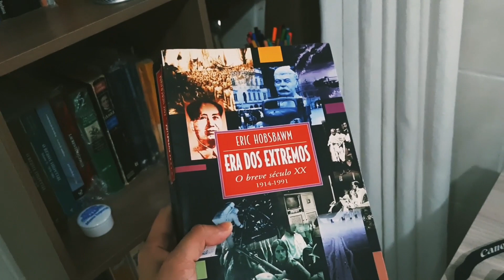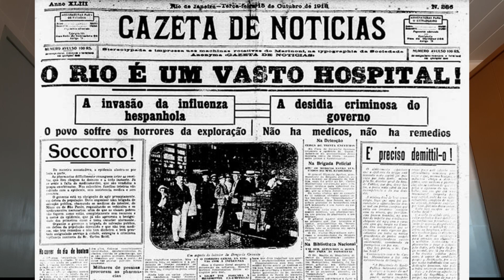A PANDEMIA DE GRIPE ESPANHOLA (1918-1919)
O vídeo traz algumas informações sobre a pandemia que no início do século XX, vitimou milhões de pessoas ao redor do mundo.